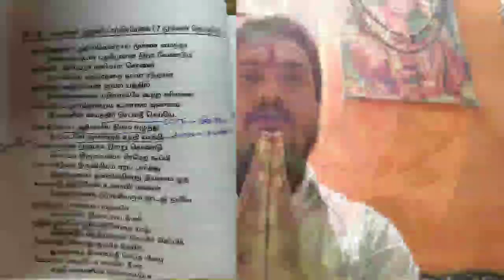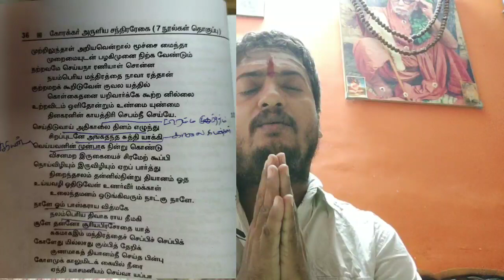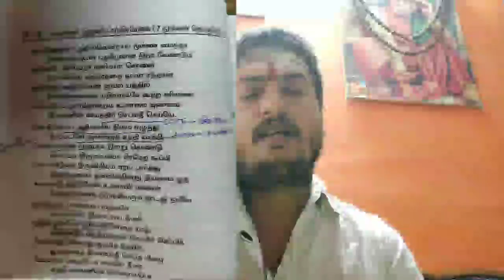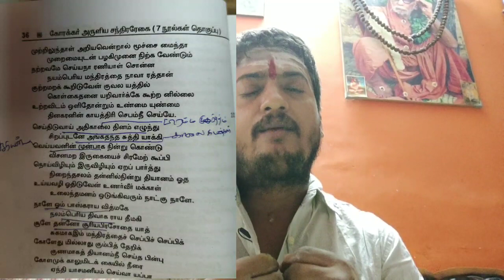கோரக்கர் சந்திரரேகை பாடல்- 101,102,103|சூரிய நமஸ்காரம்|ஜெபம்|Korakkar|சித்தர் பாடல்கள்|Siddhar Songs